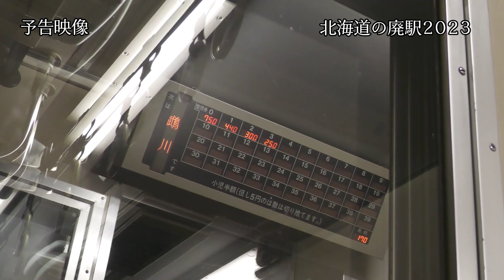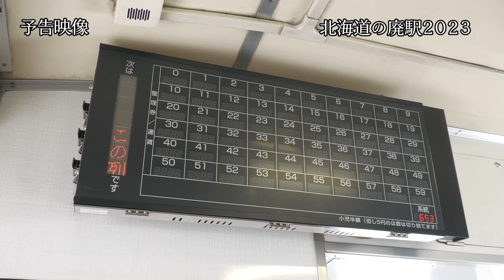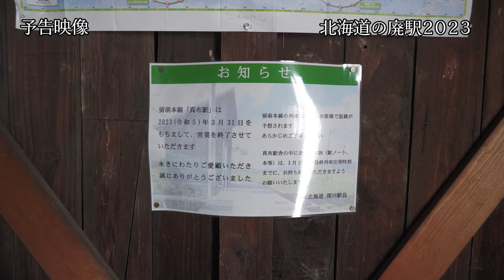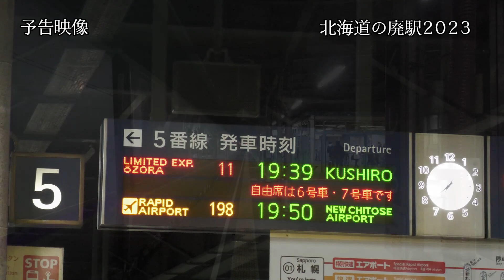【予告映像】北海道の廃駅2023 ～今年も巡る北海道の廃止予定駅～ 2023年2月11日 - 2月16日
旅行タレント山田将史の初の著書「北海道の廃駅2016」から早7年、毎年駅がなくなっている北海道に今年も本日2月16日まで行ってきました。今日帰ってきたばっかりですが、予告映像をお届けします。恐らく少なくとも5話以上の長旅になると思います。ぜひお楽しみに。